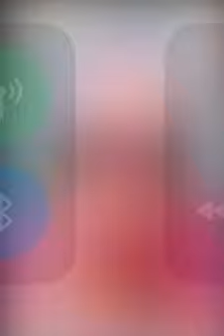Gotta love truth so here’s some. THE PEQUOT WAR & THE THANKSGIVING-RITUAL! Thanks mahmahtea